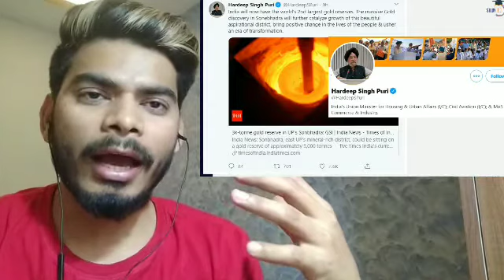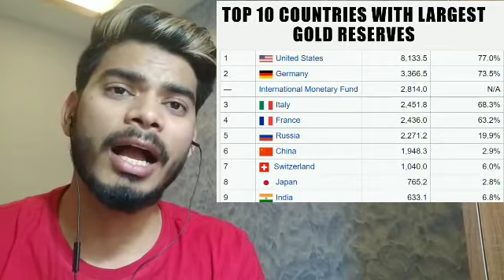Gold Found in India Truth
For all govt exam, UPSC, SSC ,CGL, PSU, AFCAT, CDS